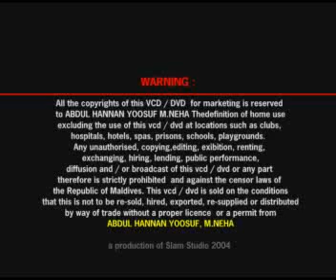Dhivehi Film Eynaa 1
Dhivehi